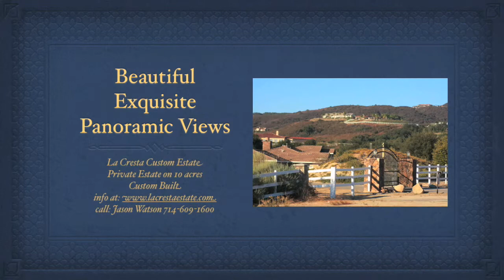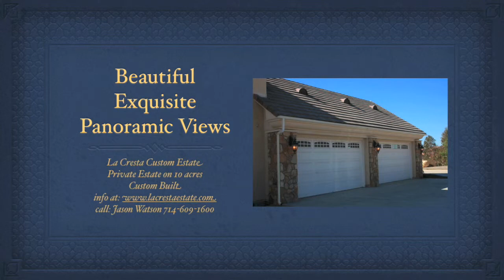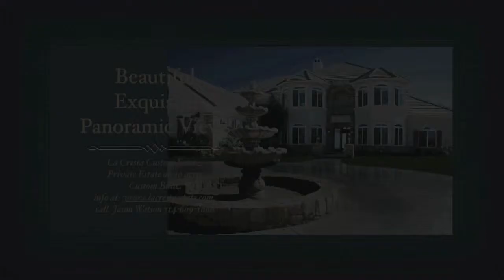La Cresta Homes | La Cresta Real Estate | La Cresta Custom Homes for Sale | Murrieta Homes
La Cresta homes - best of Murrieta Real Estate Among the best real estate in Murrieta are the custom homes for sale in La Cresta. Each of the unique La Cresta homes is situated on not less than 5 acres, often more. This home is on 10 acres and offers spectacular generous panoramic views of mountains of the Temecula valley and, at night, the city lights below. This is must see- check our to find out when an agent is on the property or call Jason Watson at to arrange a showing. Youll find La Cresta offers the best Murrieta real estate. Photography Dave Keys